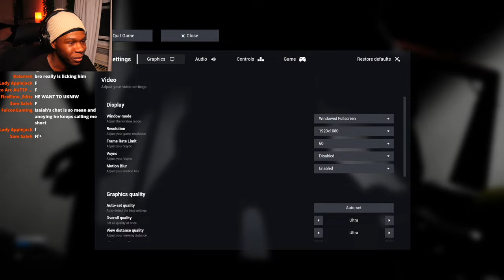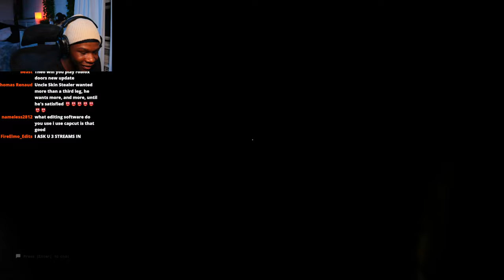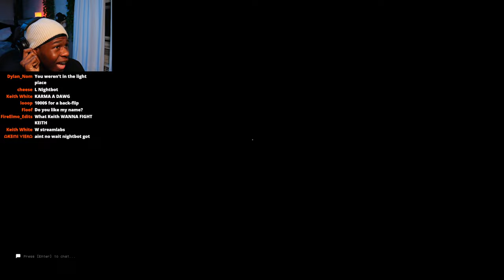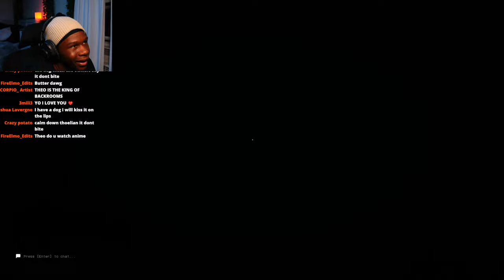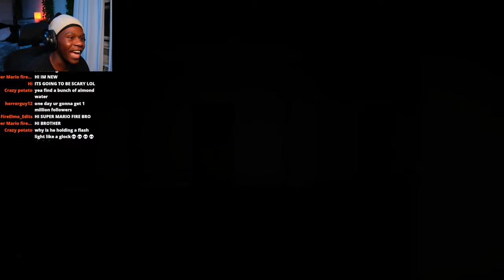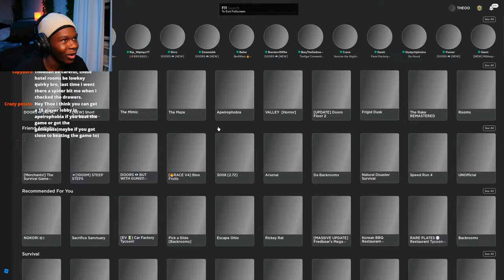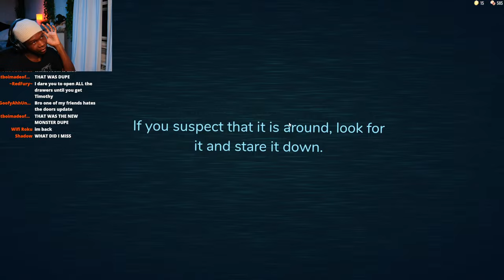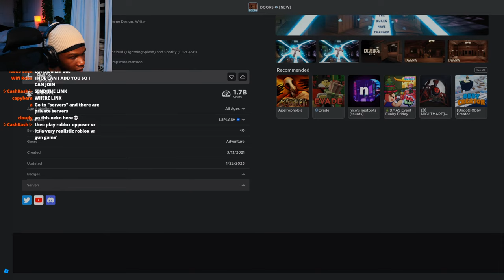Escape The Backrooms & Doors NEW UPDATE (LIVE)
Become a channel member for only 0.99 cents :) ❤️

ISAIAHS CHANNEL -  @asentimentalnut6643

Time Stream's
- Mondays - afternoon
- Wednesdays - afternoon
-Fridays - afternoon

Escape The Backrooms (0:00)
 Doors (2:24:28)